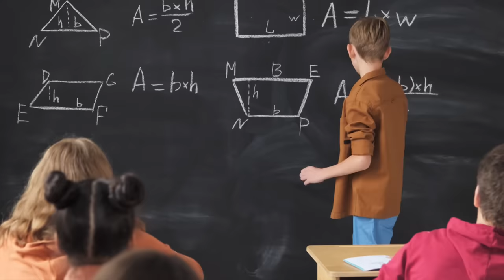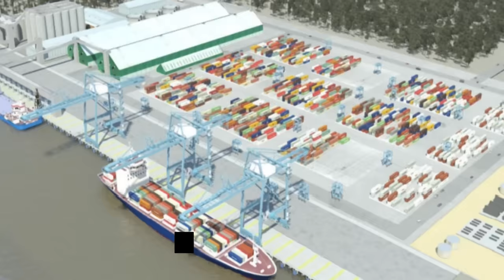Guyana mega projects Making Brazil Tremble 2024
Top 13 Ongoing and Completed Mega Projects in Guyana
Guyana is a small country in South America, but it is home to some of the largest and most ambitious mega projects on the continent. From new roads and bridges to oil and gas developments, these projects are transforming Guyana into a major economic hub.

In this video, we will take a look at the top 13 ongoing and completed mega projects in Guyana. These projects are having a major impact on the country's economy and infrastructure, and they are helping to position Guyana as a leader in the region.